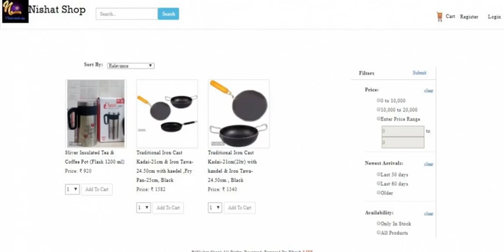Nishat Shop Created by KhushLIFE Ecommerce Solution in just Rs10 per day.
New ECom Store NishatShop. Enjoy KhushLIFE Video @ & Create Online ECommerce Store of your Business & Sell Online like this store, Just in Rs.10 to Rs.100 per day and Get Online ORDERS for your Products & Services.
provides all Men's Fashion, Women Fashion, Men's Fashion, Jewellery, KitchenTools & Beauty Products.